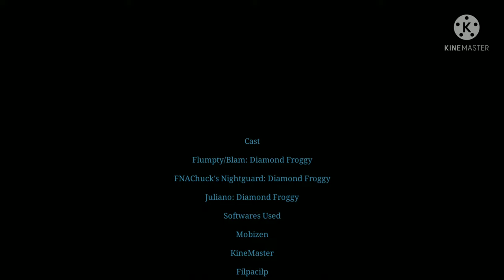One Night at Flumpty's Animation | Back in Time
Story: Flumpty Founds a Teleporter Machine and he Need to Tell Blam About that Buy At Night Time Blam Woke Up And They Start Fighting and the Teleporter Drops and They Went Time Travel

⏱️ Timestamps:
0:00 - Intro
0:18 - Back in Time
09:05 - Credits
09:24 - Outro

One Night at Flumpty's Series is Made by Jonochrome

And The Five Nights with Froggy Series is Made by GKProduction

Undertale is Made by Toby Fox and Project Joaco Is Made by Dis_Pop

Five Nights at Chuck's Series is Made by FNAChuck's Dev Team

and One Night at Flumpty's 4 The Mountain Madness is Made by Adaminajca and Credit to